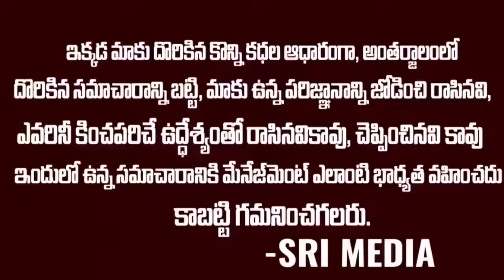బస్సు తో జర్నీ సినిమా చూపించాడు భయ్యా amezing bus driving Srimedia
Watch: బస్సు తో జర్నీ సినిమా చూపించాడు భయ్యా  amezing bus driving  Srimedia